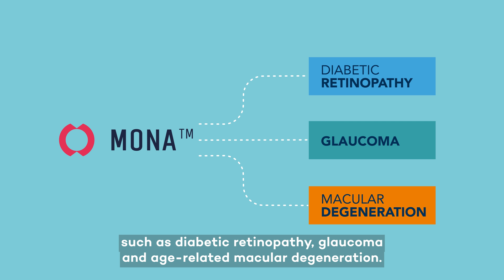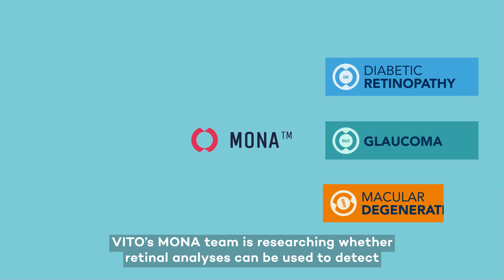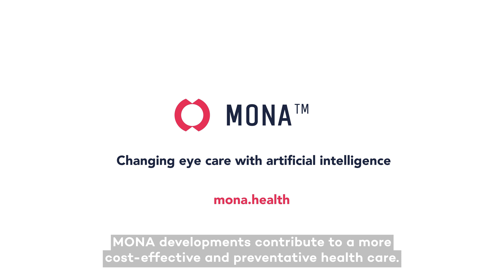MONA deep learning software for retinal image analysis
Meet MONA, a desktop software for automated retinal image analysis and disease screening. MONA uses deep learning techniques to detect retinal diseases such diabetic retinopathy and glaucoma. Also, MONA allows to asses if persons have an increased risk for cardiovascular and neurological diseases such as strokes and alzheimer's disease.